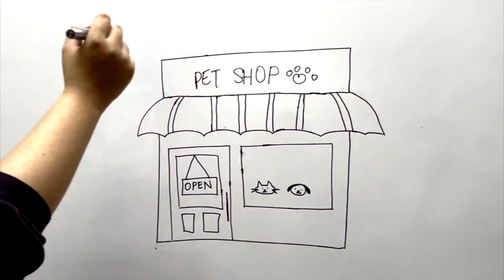Adoption vs Buying | FURducation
In this video, we'll be talking about adoption vs buying. The video also includes a list of places you can go to if you plan on buying or adopting a pet in Singapore!

List:
Action for Singapore Dogs
Animals Lovers League
Bunny Wonderland Singapore
Cat Welfare Society
Causes for Animals (Singapore)
Exclusively Mongrels
Hamster Society Singapore
House Rabbit Society Singapore
Mercylight Animal Rescue and Sanctuary
Noah's Ark CARES
Oasis Second Chance Animal Shelter
Purely Adoptions
SOSD (Society for the Prevention of Cruelty to Animals)
Voices for Animals (Dogs only)

Don't FURget to follow our Instagram page @furducation for more updates!